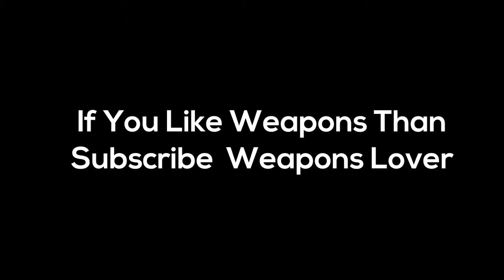What A Beauty